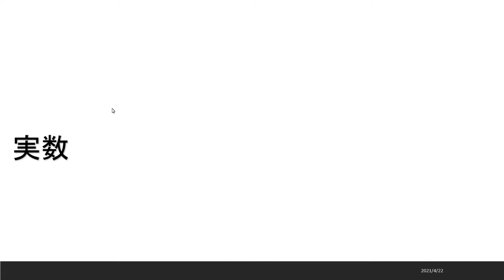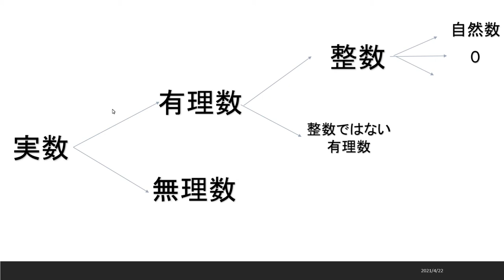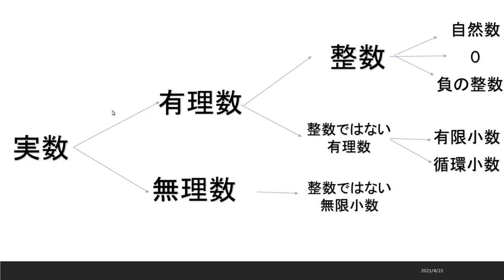数学Ⅰ011 数と式 実数概論